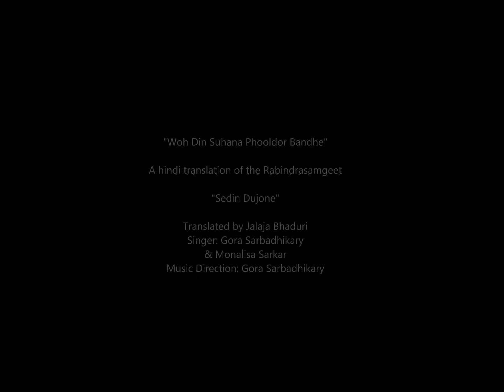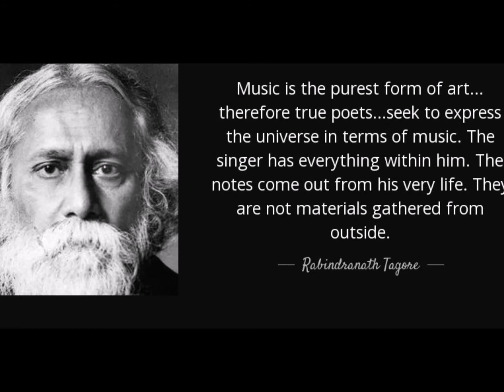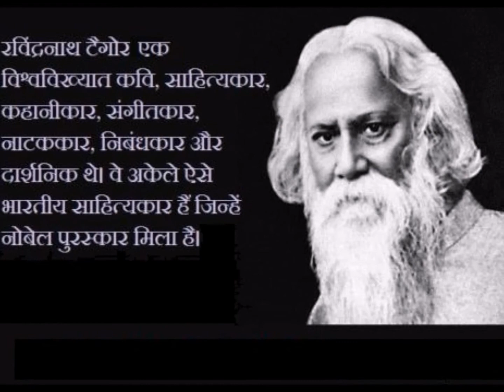Woh Din Suhana (Se Din Dujoney in Hindi)- Rabindrasangeet by Gora Sarbadhikary, Monalisa Sarkar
"Woh Din Suhana Phooldor Bandhe"

A hindi translation of the Rabindrasamgeet

"Sedin Dujone"

Translated by Jalaja Bhaduri
Singer: Gora Sarbadhikary
& Monalisa Sarkar
Music Direction: Gora Sarbadhikary